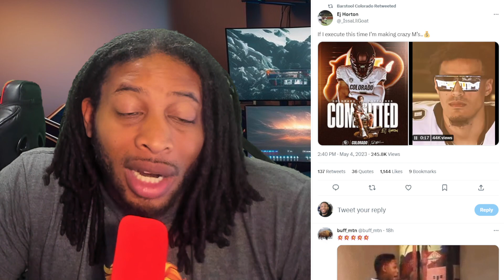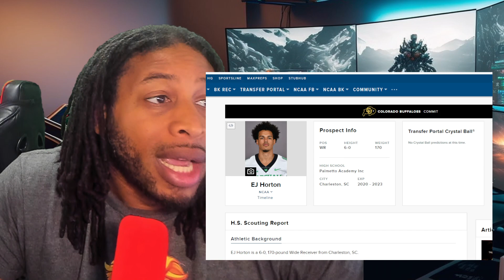DEION SANDERS JUST GOT A COMMITMENT FROM A RECEIVER TO PAIR WITH XAVIER WEAVER AND JIMMY HORN JR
That's Crazy

Coach Prime has an edge incoming from the state of Georgia by way of Florida State University